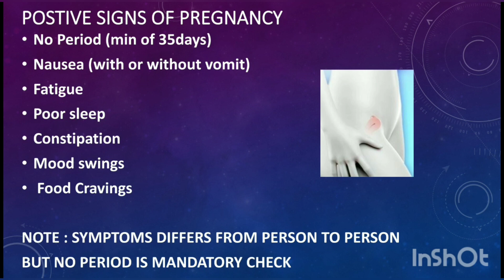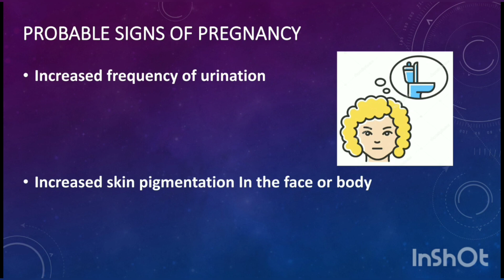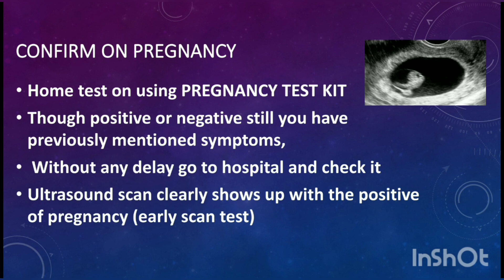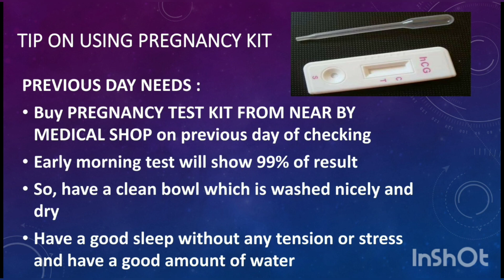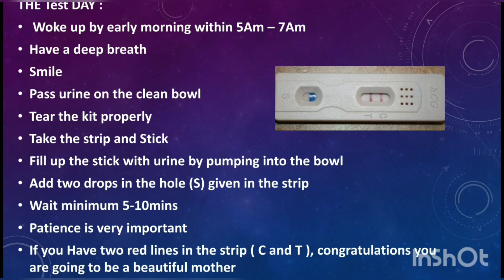PREGNANCY SYMPTOMS| HOW TO USE PREGNANCY KIT | My First Video ANUSUGI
My First Video is about Pregnancy symptoms though the content is for women. Men too can watch. Because Pregnancy is not only for women, for men too.

With love
Anusugi

Musician: @iksonofficial